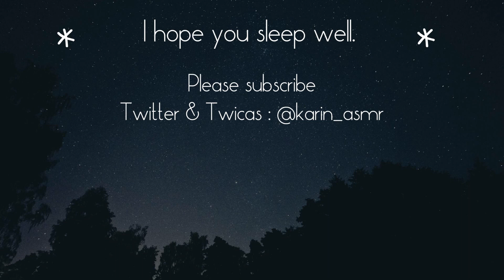【ASMR】[囁き] 耳をふさいだり耳かきしたり -binaural-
☆その303☆
◆囁き声　Whispering.
◆バイノーラルマイク使用。ヘッドホンやイヤホンのご使用をオススメ致します。　Please wear headphones.

◆お好きな所を再生して下さい。

動画コメントやTwitterで受け付けていますが、現在100個以上のリクエストがあります。全てにお応え出来るわけではありませんが、今の撮影ペースですとリクエストにお応え出来るまで半年以上かかってしまいます。そちらをご理解頂いた上で、動画コメントやTwitterへリクエストをお送り下さると幸いです。